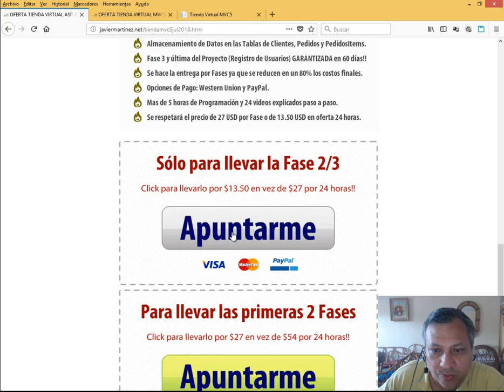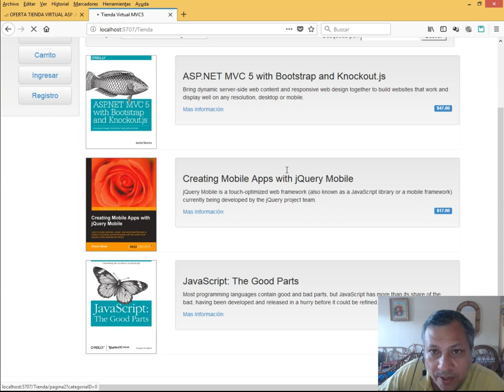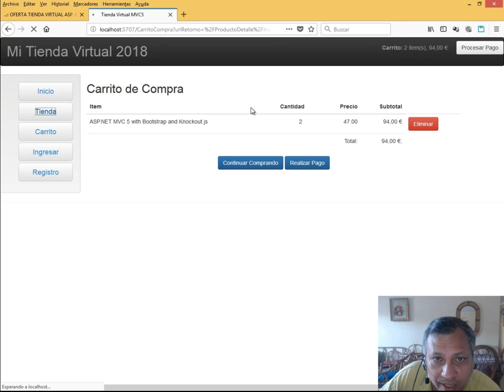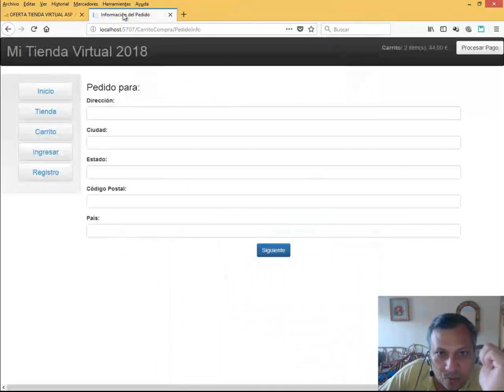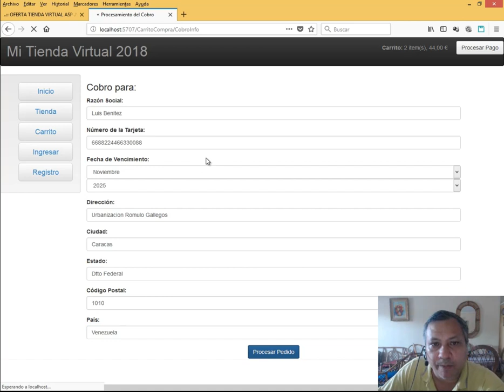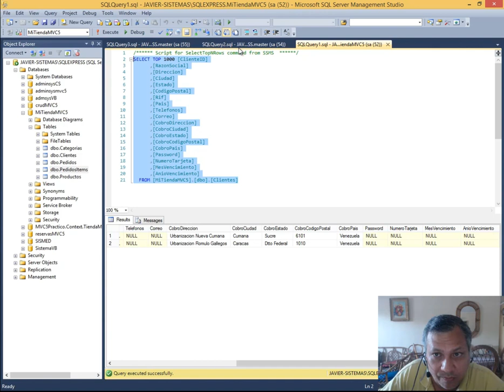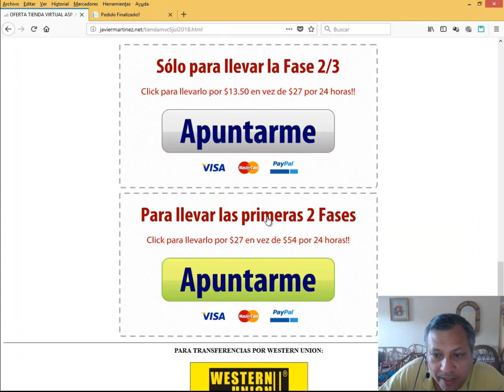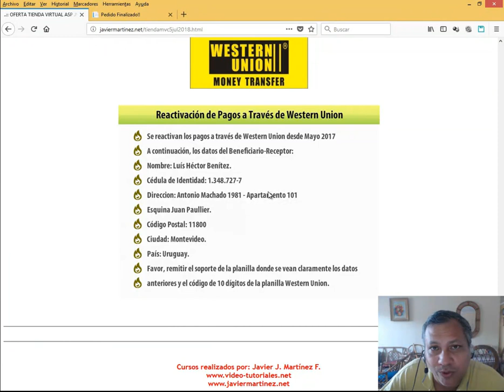DEMO DE LA FASE 2/3 DEL PROYECTO TIENDA VIRTUAL CON ASP .NET MVC5, C# Y SQL SERVER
Ahora en este video, les mostramos los avances prácticos de la aplicación de Tienda Virtual con ASP .NET MVC5, C#, SQL SERVER en la Segunda Fase, donde vemos: Categorías, Filtrado, Búsqueda, Incluir y Eliminar Items del Carrito de Compras y Procesamiento de Pago del Pedido.